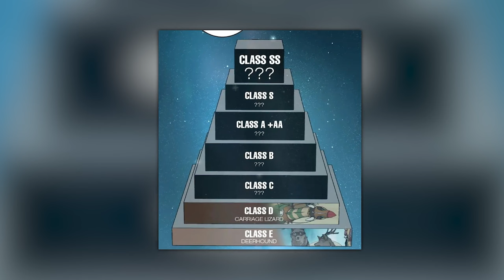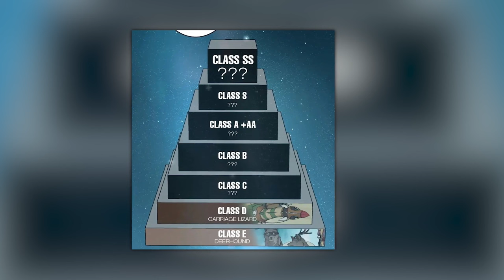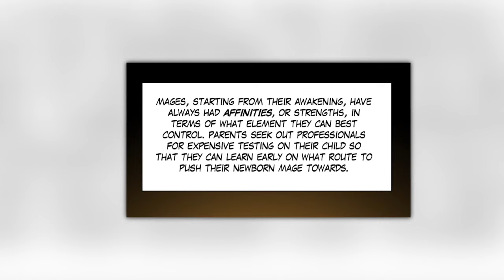DEAD KING REINCARNATED as a BABY In a Strange World | PART 2 Manhwa Recap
King Grey has unrivaled strength, wealth, and prestige in a world governed by martial ability. However, solitude lingers closely behind those with great power. Beneath the glamorous exterior of a powerful king lurks the shell of man, devoid of purpose and will. Reincarnated into a new world filled with magic and monsters, the king has a second chance to relive his life. Correcting his past mistakes will not be his only challenge, however. Underneath the peace and prosperity of the new world is an undercurrent threatening to destroy everything he has worked for, questioning his role and reason for being born again.

WE APPRECIATE ALL OF YOU FOR SUPPORTING US.
This Video Is Not Meant To Infringe Any Of The Copyrights. This Is For People's Entertainment Only.